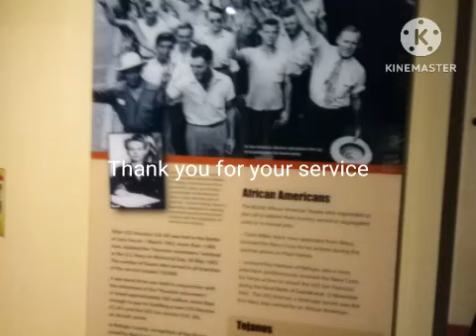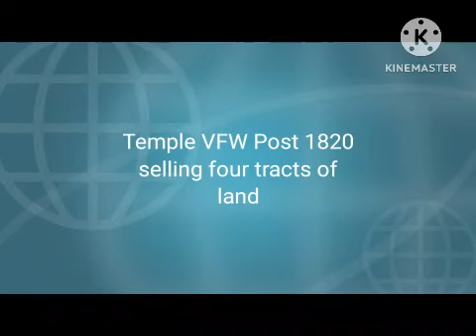Highways & Byways Episode 26 Going to Christian Rock Concerts When I Was In High School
Talking about going to a couple of Christian rock concerts when I was a junior in high school back in 1987.